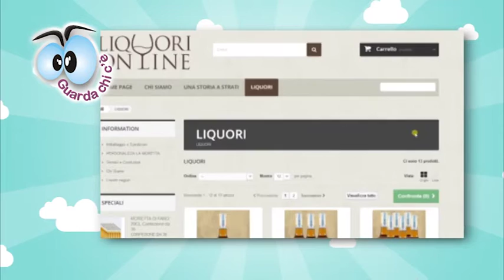Guarda Chi C’è Ed9 — Puntata 38 – Dermopigmentazione al Centro estetico Le rose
Il trucco permanente è una soluzione estetica che ha funzioni anche correttive e paramedicali. In questa intervista vi raccontiamo tutti i dettagli che ci sono stati mostrati al Centro estetico Le Rose